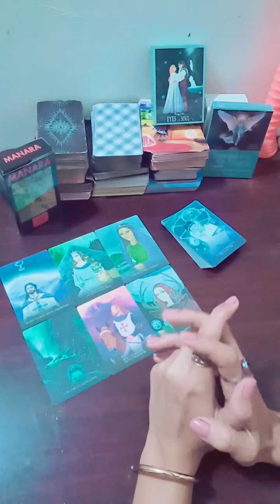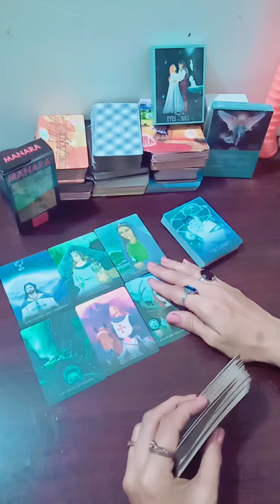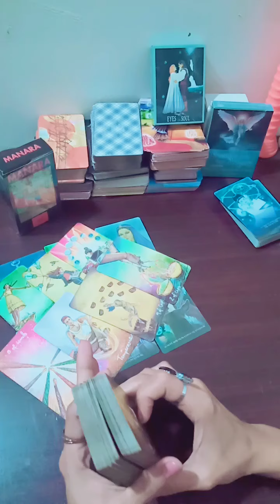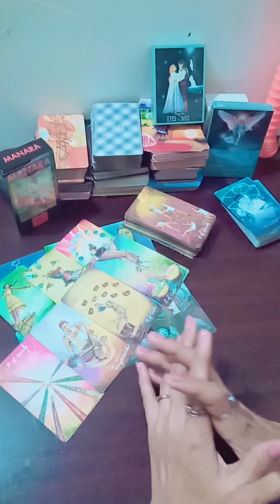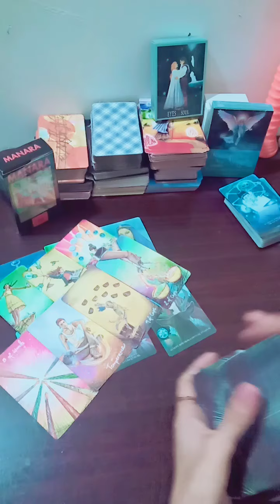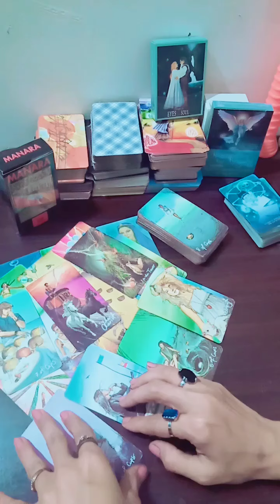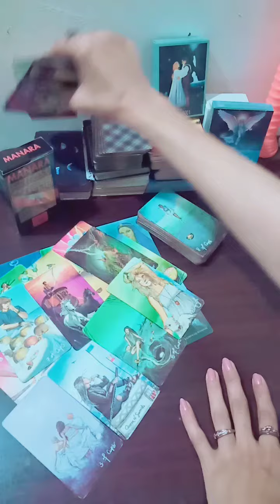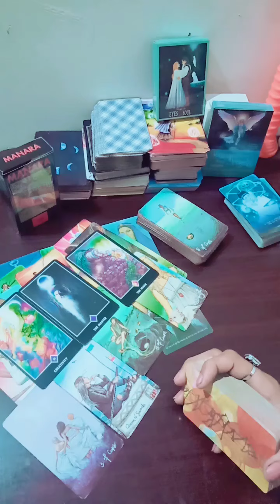💞Kya aap k enemies apne karma face 🤔Karen gy??💞(part-2)💞tarot